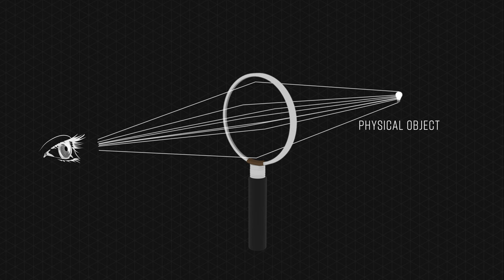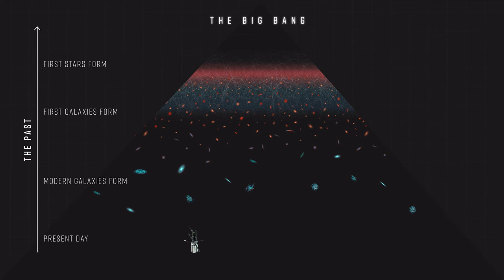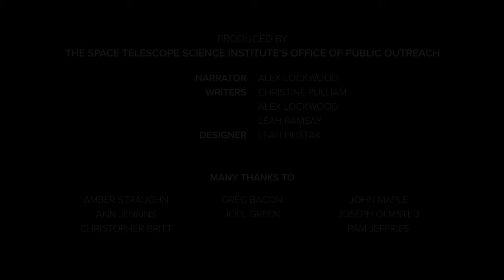Gravity - Nature's Magnifying Glass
This video explains how very distant galaxies are magnified through the phenomenon of gravitational lensing. Gravitational lenses can magnify the light from distant galaxies that are at or near the peak of star formation. This effect allows researchers to study the details of early galaxies too far away to be seen with even the most powerful space telescopes.

Credits:
L. Hustak (STScI)